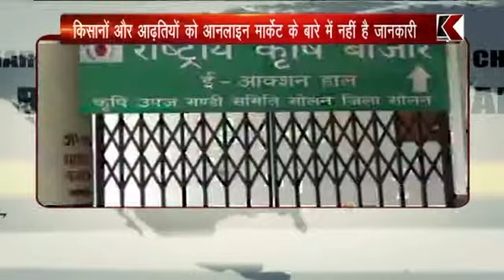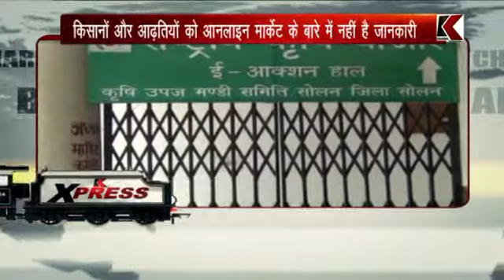07 08 2017 K XPRESS 01